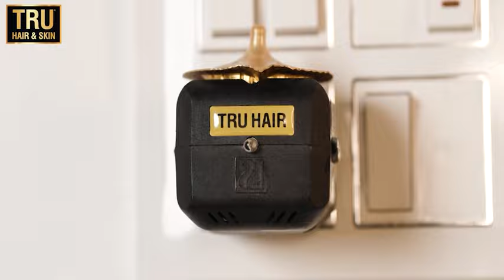Suma Finally Reveals Her Grandmothers Hair Secret!